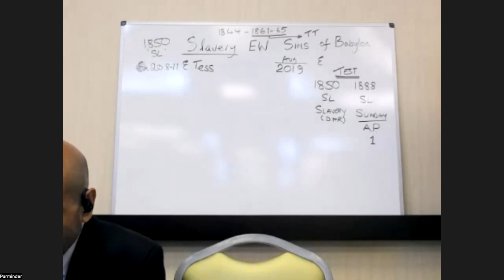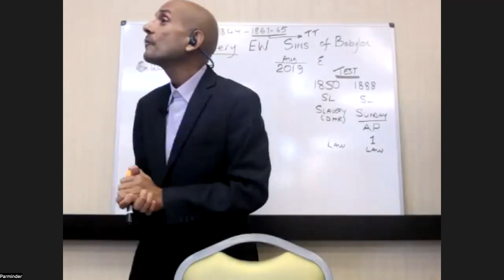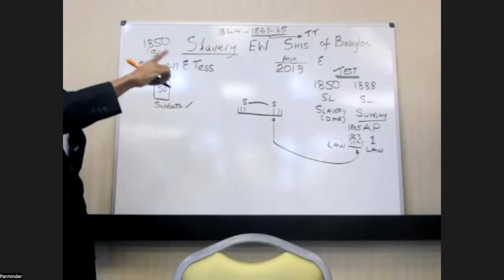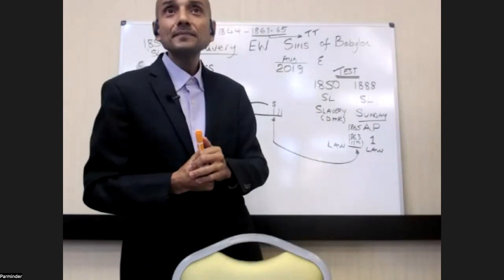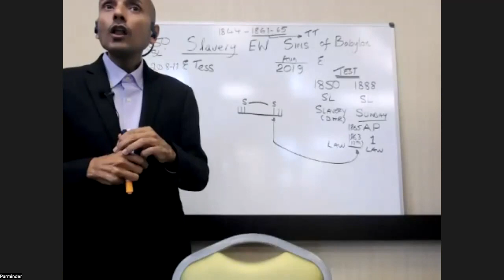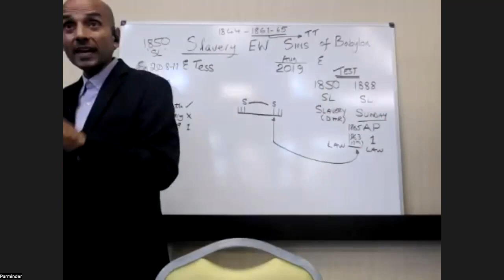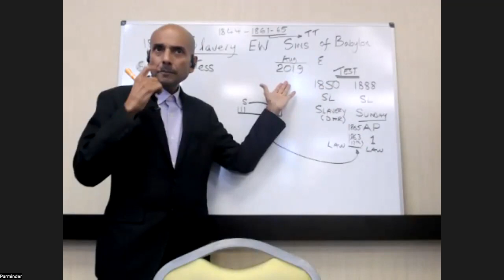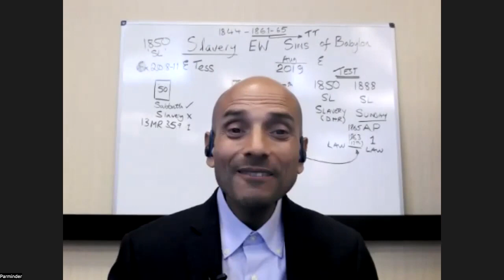02 Parminder - Sábado ¿Todavía un imperativo profético?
Segundo video del campamento de Florida/EE.UU. del 19 de agosto, 2023.